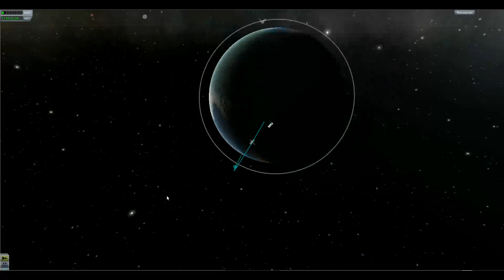Let's play kerbal space program Folge 6